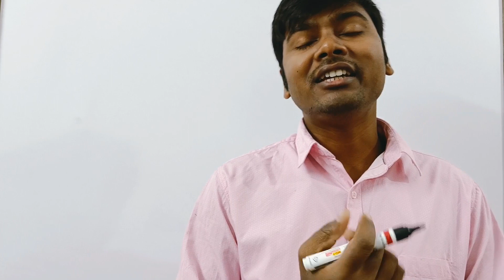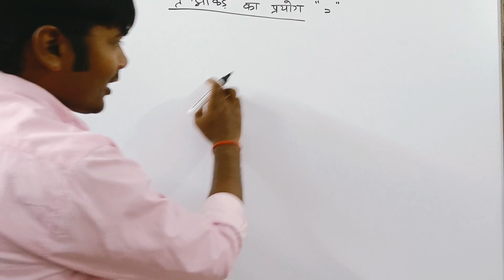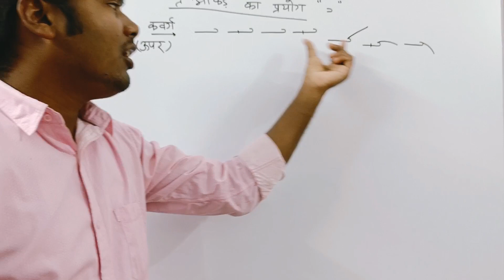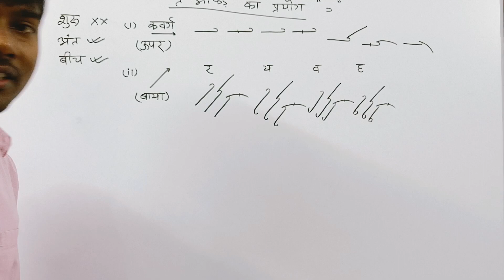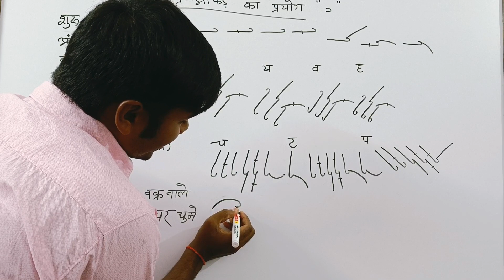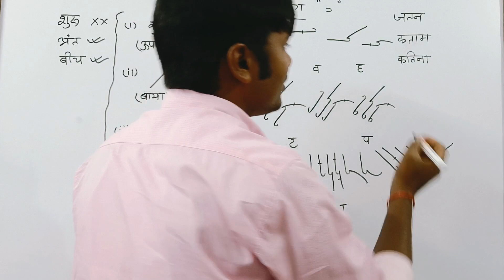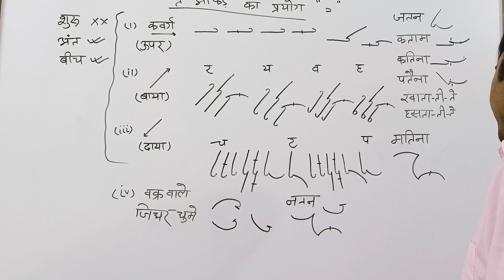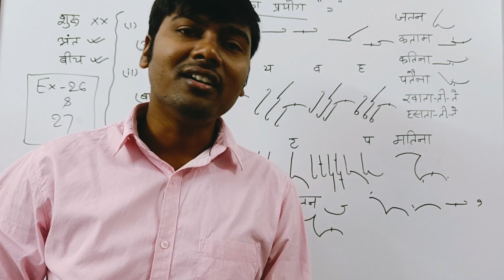Class 39 Online Stenographer course in Hindi medium ll "त" आंकड़े का प्रयोग ll